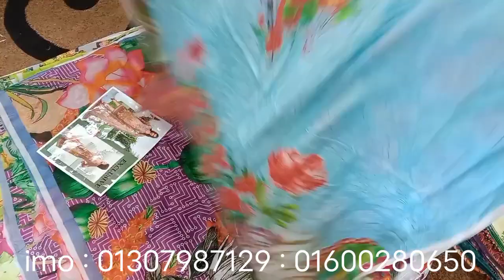Exclusive ব্রান্ডের থ্রিপিস পাবা এখন একদিনের অফারে মাএ ৭৫০ টাকায়।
আফরা ফ্যাশান বিডি মূলত নারীদের থ্রিপিস নিয়ে কাজ করে।  আপনারা আমাদের থেকে নতুন নতুন ডিজাইনের থ্রিপিস পাবেন।  যেমন ঃ পাকিস্তানি পিওর লোন,  জয়পুরি,  কিশান,  বাটিক,  স্টাইল ব্রান্ড,  শহীদ ব্রান্ড,  ইন্ডিয়ান বিনয় থ্রিপিস এবং আরো নানান ডিজাইনের থ্রিপিস পাবেন আমাদের থেকে।

আমাদের থ্রিপিস গুলো আপনাদের ভালো লাগলে স্কিনে দেয়া নাম্বার গুলো তে যোগাযোগ করুন।

ধন্যবাদ সবাইকে।